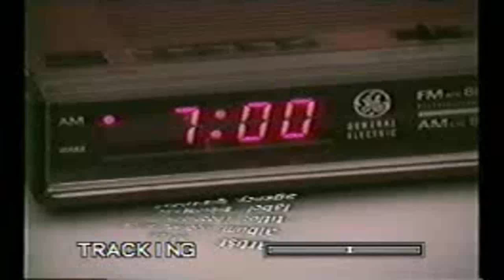MF Doom-I Hear Voices Pt 1 [ HD ]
Operation:Doomsday(1999)
Writer-Zev Love X
Producer-MF Doom

To my Metal Face bros with stomachs of cast iron
Who been into when in blast to the last siren
On the slow-mo the calm artist with the so-so chick
Chased them all like Cairo did to Slobodan Milosovik
Anyhoo, how 'bout them Yankees?
Once I leave off-stage the party people thanks mee's
If I may speak freely nasty like the freaky-deeky
At your local sleazy speak-easy
Famely fan of the limelight
In the mic stand was a phallic stick of dynamite
It's risky business like hand-to-hand crack sale
With rappers who's better off on the cover of Black Tail
Jumpin Jehosaphat, who's that?
Who cats who do magic like "Tell me how you do's that"
Heck no, especially those who cop pleas like gecko
Thought I might do techno
Ha ha, betcha bust out laughing at the bet
For no reason he get cussed out like Tourette
Yet tight flow to make her bad ass stutter
Or even crack a smile from a mad fast cutter
Butter, word play since third grade age
Back when we used to play "Bang! Open bird cage"
Hip hop Benny Hill's to penny straight
Get every penny weight then he chill, at any rate
My metal face hold with tongue release I-ring
Do yourself, I will continue to do my thing
Like Kung-Fu fighting everybody was biting
Then the super-villain struck again like lightning
In the same spot (bzzz!) now what's the chance of that?
And a name drop like pick the name out the hat
That's a known drop from the, liver conniver
Who vote player out the rap game like Survive while I-ah
Drop through greens like a nerd cat wheeling ten speed
So way back spin your back and then freeze
While I play high-ball, low-ball, to zero
So called rhymers, go call Cleo
While I, steal the show like thought-so-try-(??)
Super-duper stars need Ortho-TriCylin
Sometimes the men, mostly from the women
I hear voices saying that's the super-villain
(Uhh, I hear voices)
Mostly from the women, I hear voices... super-villain